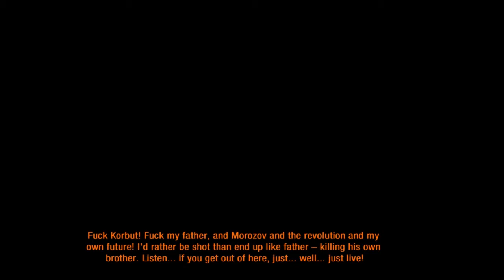Metro Last Light Ranger Mode: Episode 9- Thanks My Dude